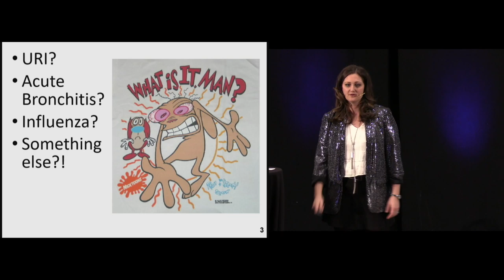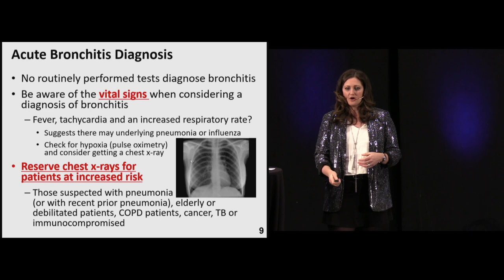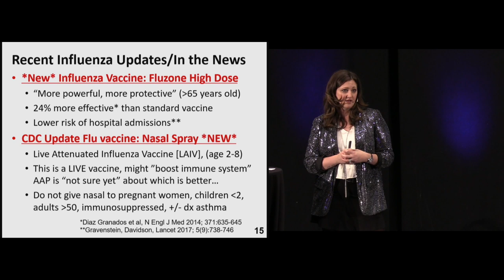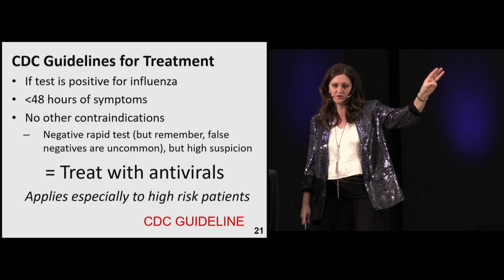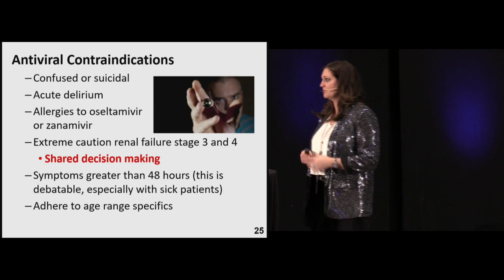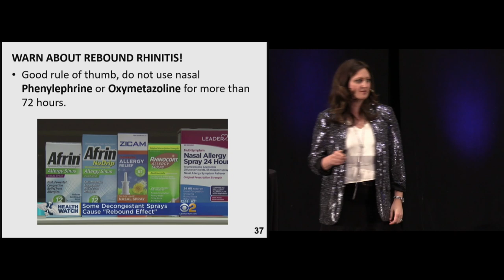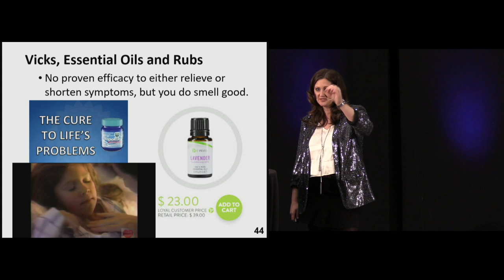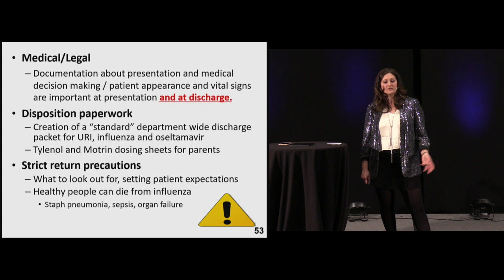Colds and Flu: Not So Straightforward | The EM Boot Camp Course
Colds and Flu: Not So Straightforward by Martha Roberts Cronin, MSN

The EM Boot Camp Course | Specifically Designed for PAs, NPs and Primary Care Physicians.

The Course that Delivers the Essential Information Needed to Practice in a Modern-Day Emergency Department or Urgent Care Center.

Expert Faculty | Interactive Q&A | 26 AMA PRA Credits

Experience the course enjoyed by 17,000 clinicians since 2012! Updated and enhanced for 2020, you'll enjoy 48 fast-paced & concise 30-minute presentations with an award-winning EM faculty. In addition to detailed clinical content, each presentation will emphasize key documentation and risk management concepts.